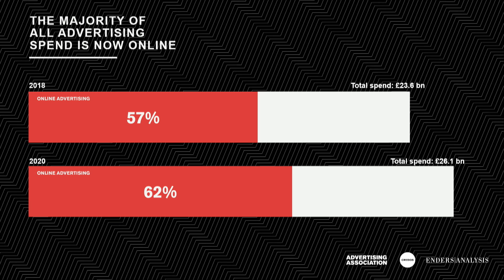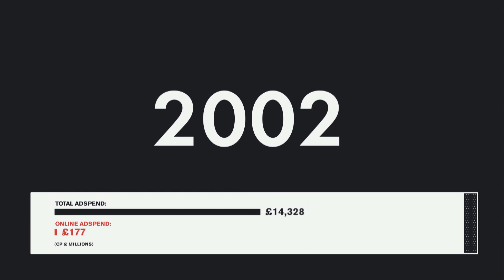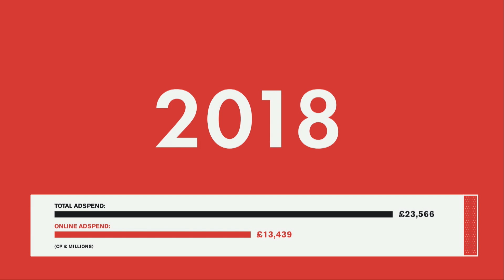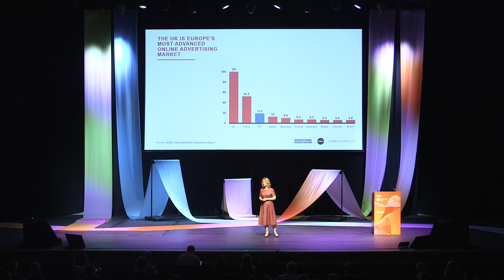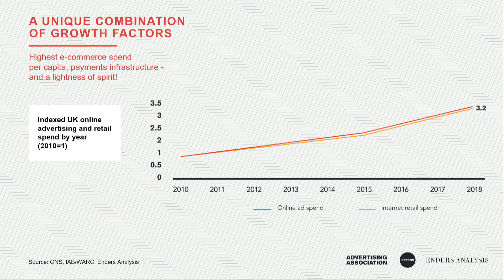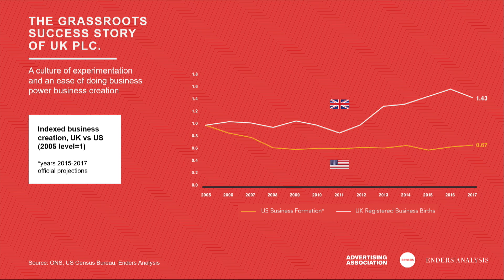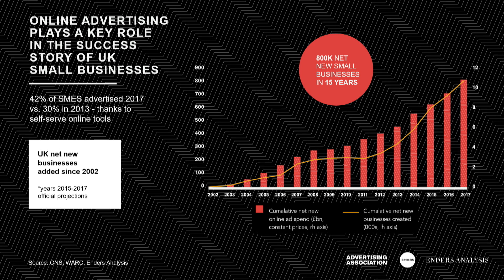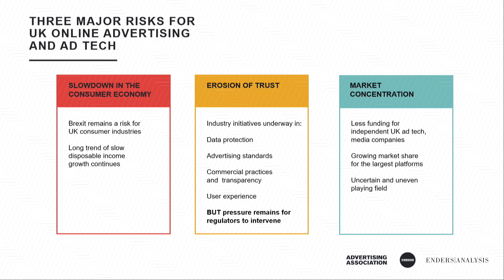Karen Fraser and Claire Enders at Engage 2019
Karen Fraser MBE, Director of Credos, launches the Advertising Association’s Advertising Pays 7 report, created with the help of Enders Analysis. Karen shows that the UK’s digital revolution has led to an explosion of new creative possibilities in advertising: “We are number one in Europe in terms of ad spend, and, in terms of GDP, we are the world leader.” Claire Enders, Founder of Enders Analysis, continued saying that the UK’s current “tricky” political situation makes this success story even greater.